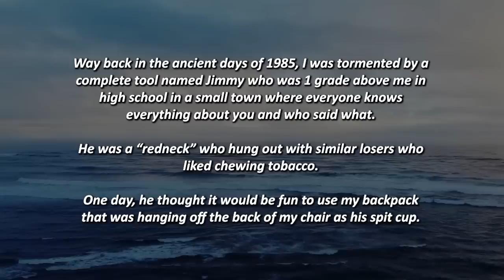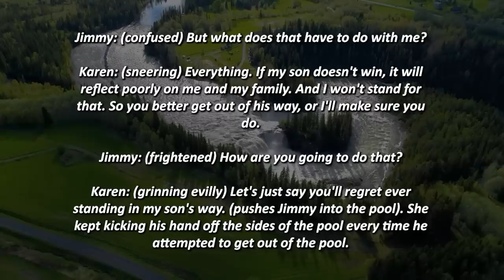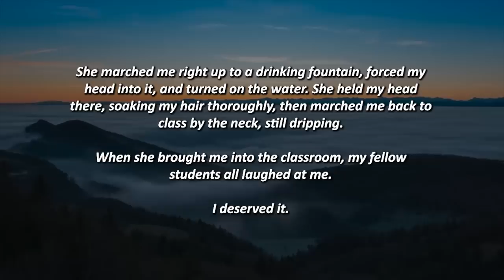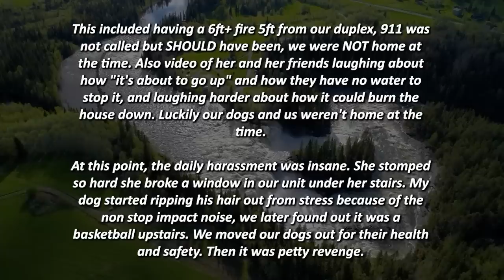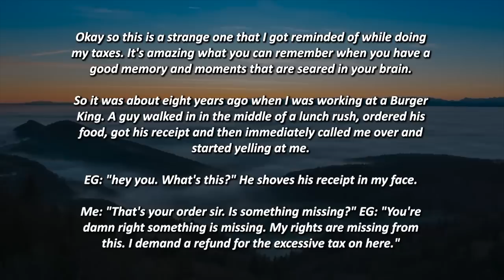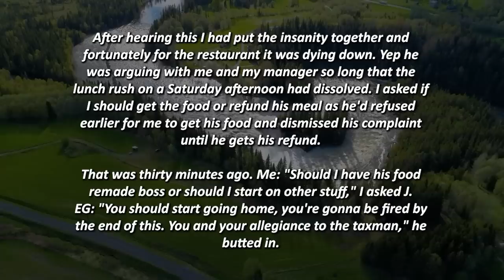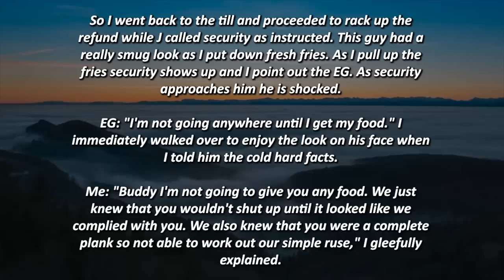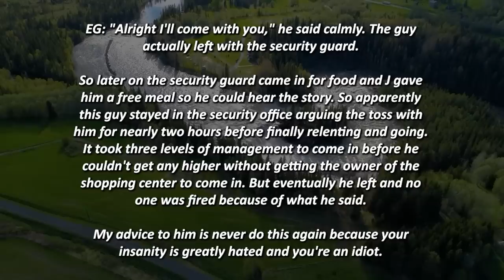KAREN PUSHES A KID INTO THE POOL THEN STEPS ON HIS FINGERS WHEN HE TRIED TO GET OUT! CHARGES PRESSED